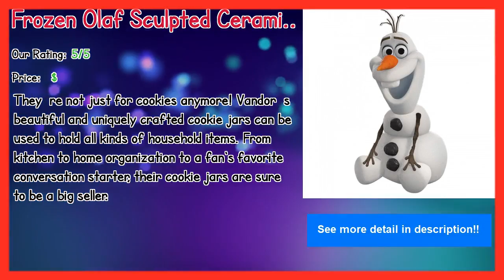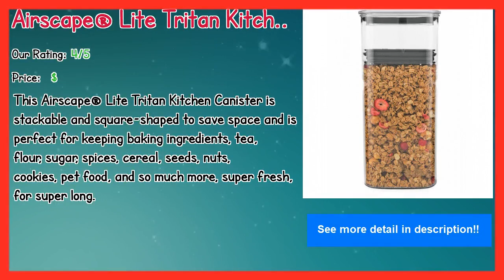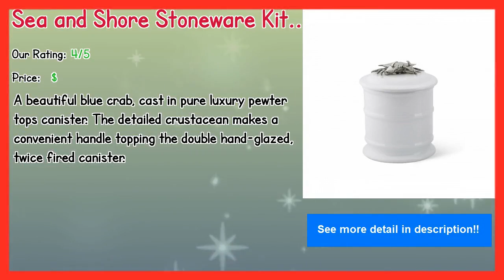Top 10 Best Sunflower Kitchen Canisters 2019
** Scary Witch Personalized 0.9 qt. Kitchen Canister

Our complete review, including our selection for the year's best Sunflower Kitchen Canisters, is exclusively available on Spyer Home Decor.